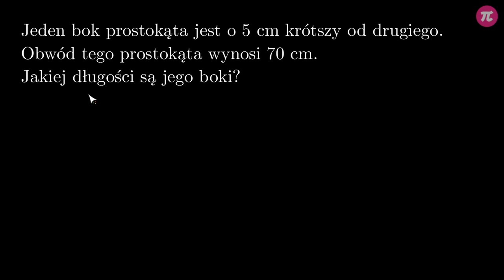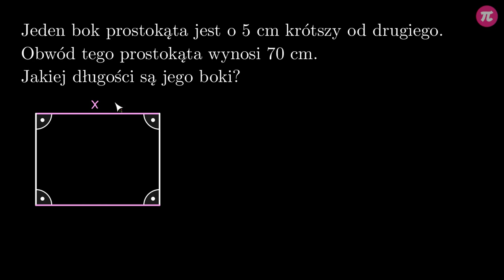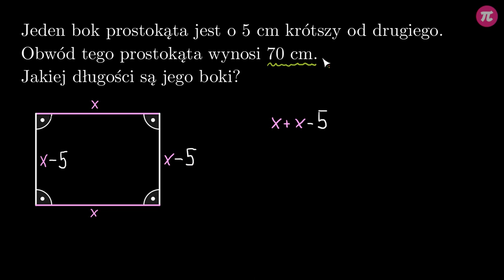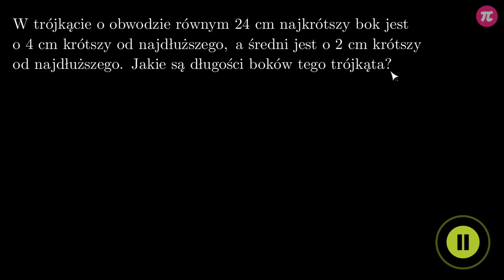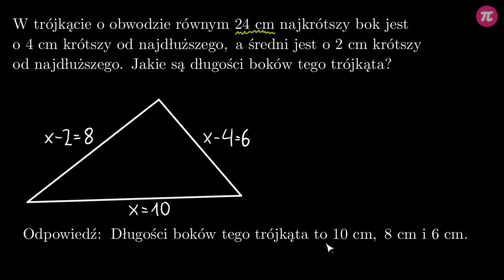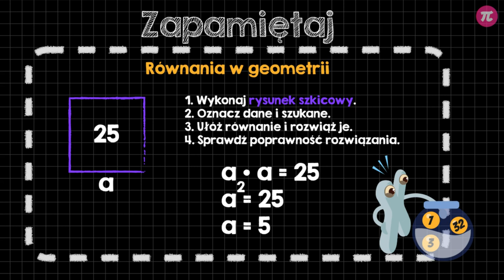Równania w geometrii #7 [ Równania - wprowadzenie ]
Z tej wideolekcji dowiesz się:
  - jak wykorzystuje się równania w geometrii.

PLAYLISTA
Ta wideolekcja jest częścią playlisty [ Równania - wprowadzenie ]:
Z tej playlisty dowiesz się, co to jest równanie, jak opisać sytuację na wadze w postaci równania i odwrotnie, jak rozwiązywać równania z dodawaniem i odejmowaniem, jakie zastosowanie mają równania w geometrii oraz jak rozwiązywać zadania z treścią wykorzystując równania.

Tutor: Krzysztof Chojecki
Konsultacja: Małgorzata Rabenda
Grafika podsumowania: Valeriia Malyk
Materiały: Valeriia Malyk
Redakcja: Małgorzata Załoga